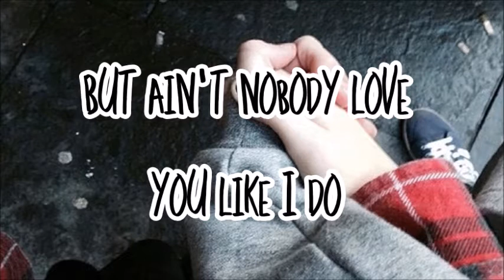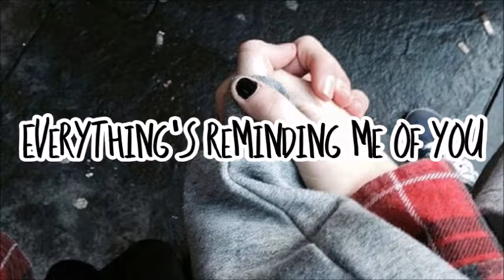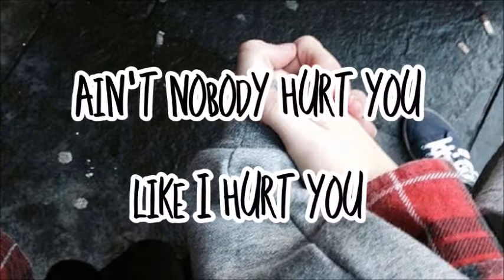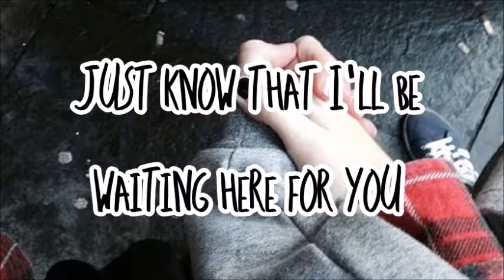Haley - Happier (Cover)